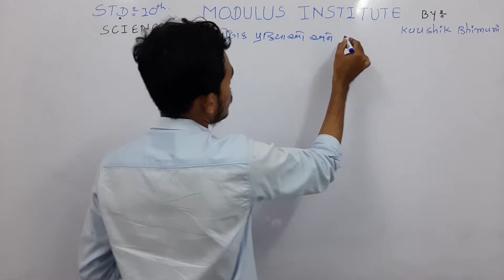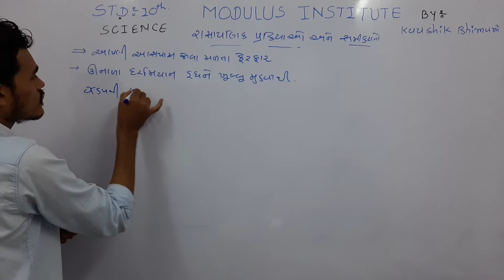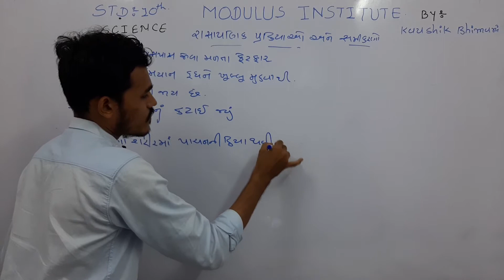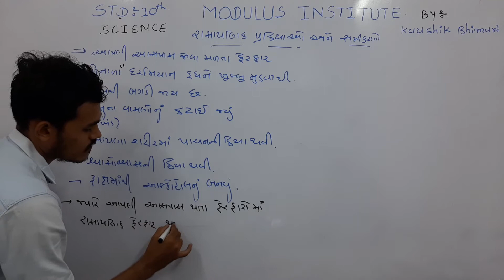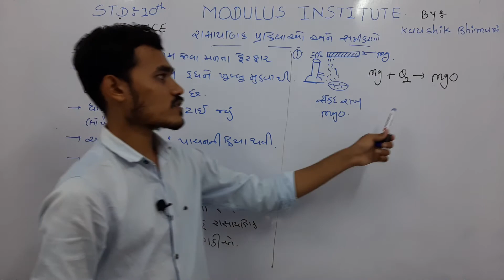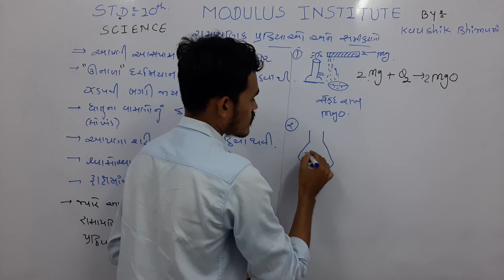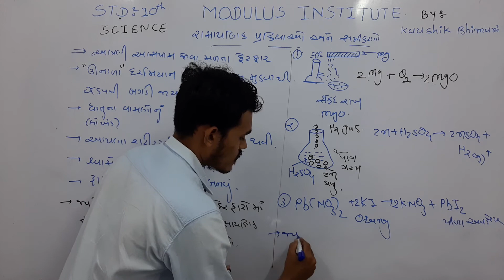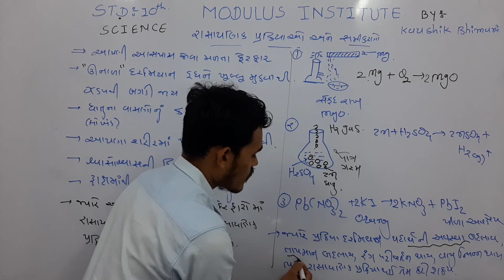ધોરણ 10 વિજ્ઞાન || રાસાયણિક પ્રક્રિયાઓ અને સમીકરણો || Std: 10th Science || Chemical Reaction & EQN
ધોરણ  10 વિજ્ઞાન || રાસાયણિક પ્રક્રિયાઓ અને સમીકરણો || Std: 10th Science || Chemical Reaction & EQN by Mr. Kaushik Bhimani @ MODULUS INSTITUTE

Topics covered

Feel free to spread the word – share the videos with your friends and classmates.
Be ready to crack the JEE Main/NEET  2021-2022 Exam?

Let’s study smart and know how to crack JEE Mains/NEET  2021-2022 with ease.

Learn the complete details about “Relations and Functions from Functions” for IIT JEE and related Concepts in this video. It is one of the most important topics of the IIT JEE Maths question paper - in IIT JEE Advanced and JEE Mains as well. Get the best IIT notes curated by experts. Solve important JEE Main and JEE Advanced 2021 questions along with IIT JEE Maths preparation tips and tricks. Crack IIT JEE 2021 Maths with these valuable IIT JEE preparation tips and tricks. Its important for school level exam too.